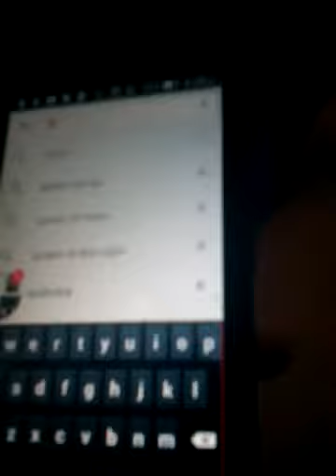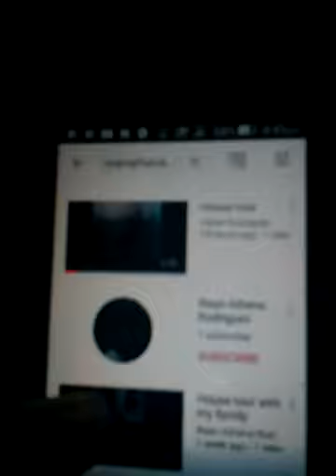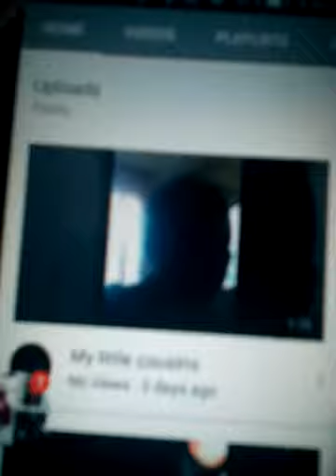Blue for 24hours